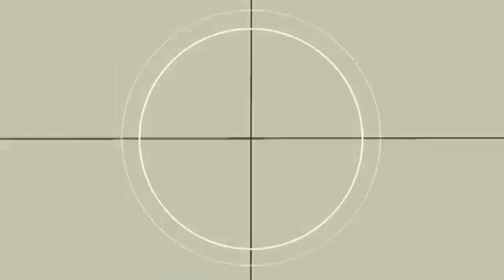Entrevista con Jose Carlos Llorens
Vídeo entrevista con José Carlos Lloréns en los estudios de Canal Difusión de Massanassa. (Valencia Spain)